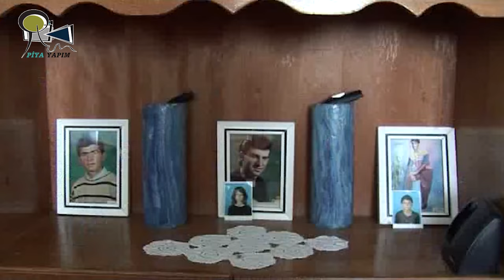TANYA ADIRÎ - DEWA QILÇIXE / GIMGIM / MÛŞ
Aboneyê ma yê erjîyayeyî  keremê  xo ra vengê zîlê(📢 )hayîdarkerdişê  YouTubeî  xo akerê.

KANALÊ MA YO KIRMANCKÎ YÊ YOUTUBEÎ…